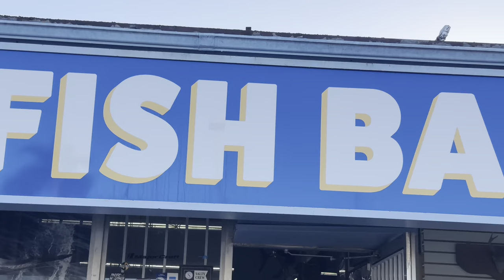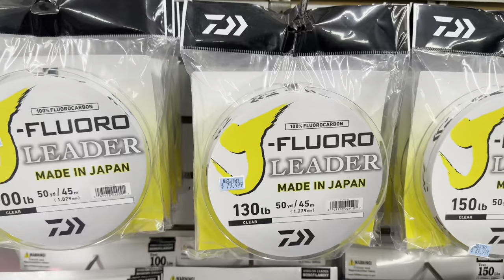Big yellowfin tuna biting, Baja & SoCal fishing good, Bart Hall Show continues in Long Beach & more